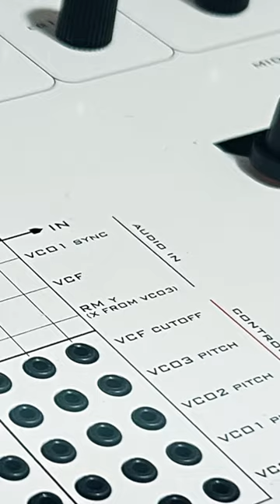Analogue Solutions New Synthesizer Teaser: AMPLE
Ample can be as complex or as simple as you want it to be:

We have given this synth a large and diverse number of controls, that alongside the patch sockets, will give even the best and most experienced synthesist endless possibilities.

We have presented the controls in a user-friendly and familiar synth layout that, together with this manual and other resources, enables even a new user to get great sounds.

SYNTH – PERCUSSION – AUDIO PROCESSOR

Ample is a compact analogue synthesizer. Analogue -  as in really analogue. Aside from the MIDI chip (which has to be digital), everything else is totally analogue using real transistors and op-amps. There are no CPU-stabilised and quantised circuits, no DCOs, no digital LFOs and no digital EGs, as found on other so-called analogue synths. The circuitry is based on designs dating back to the mid-1970s. So Ample has a genuine old sound.

The Best of all

Ample combines the best elements of several of our recent products.

-The sound elements of Fusebox
-Jack patch points of Concussor Eurorack
-Patch pin matrix of Vostok
-Echo from Dr Strangelove
-Sequencer and CV touch pads of Generator

It shares all this yet still has its own sound!

CIRCUITS INCLUDED
3x Analogue Oscillators

There are three analogue VCOs – each providing a wealth of features and modulation choices. VCO3 can easily be utilised as a LFO.

2x Analogue Low Frequency Oscillator

LFO2(/Sync) has a triangle wave output. VCO3 can be used as an LFO and has Saw, Triangle and Square wave modulation signals.

Analogue Filter

Ample uses a four pole 24bB per octave low pass filter.

Analogue Amplifier

The VCA can be set to THRU so it is always ‘open’. This allows Ample to be used as an effects processor.

2x Analogue Envelopes

There are two EGs – each having full control over ATTACK, DECAY, SUSTAIN, and RELEASE.

Modulation

Great thought has been placed into modulation route choices, allowing a wide range of sounds to be produced, including percussion and ‘modular’ sounds further extended by patching with the jack sockets and pin matrix.

MIDI

MIDI is intentionally kept simple – so you can concentrate on making new sounds and making music – not getting tied up with SYSEX programming.

You get the all-important control over filter cut-off using MIDI Velocity.

Patchable External CV Control Sockets

Ample has many input and output audio and CV sockets - to allow the synth to be effectively re-wired to make new sounds.

The sockets also enable it to be easily used with Eurorack and other modular systems. They can be patched together.

Sequencer

Ample has a vintage-style 16-step sequencer.

Touch Keys

There are 6 touch keys that each output a set voltage. Use this to play the pitch or as modulation signals. A great tool for inspiration!

Pin Matrix

A neat way to patch the synth.

Echo

Nice lo-fi echo / delay.